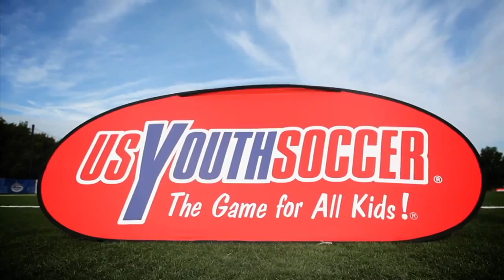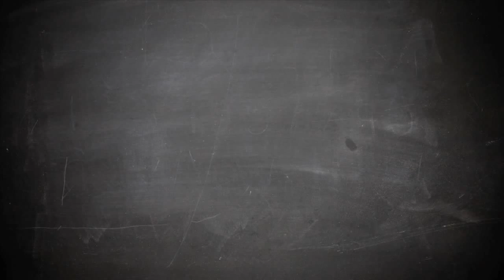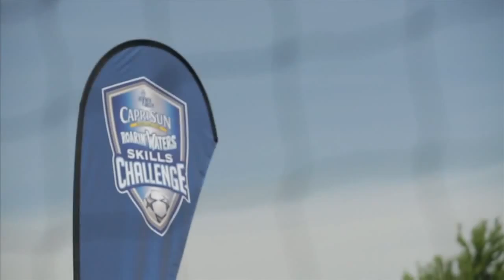2014 Best Of The US Youth Soccer Show FULL EPISODE